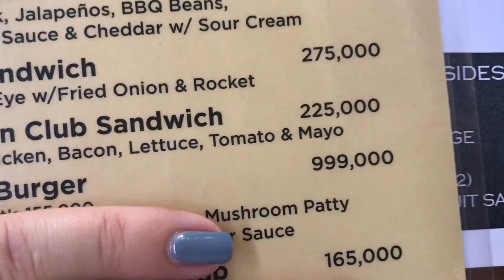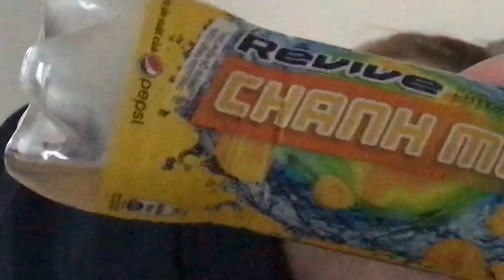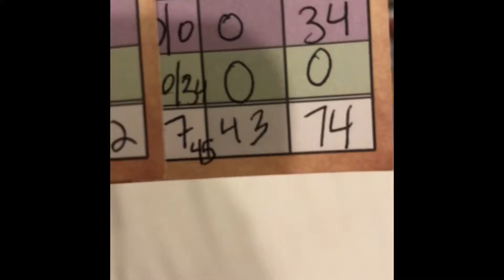how to drink electrolyte water (laying down™️)